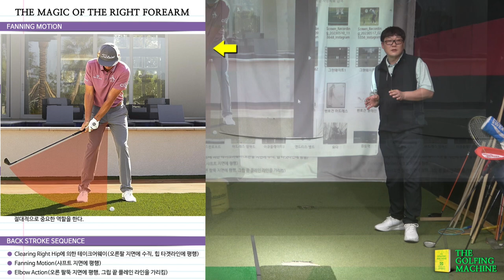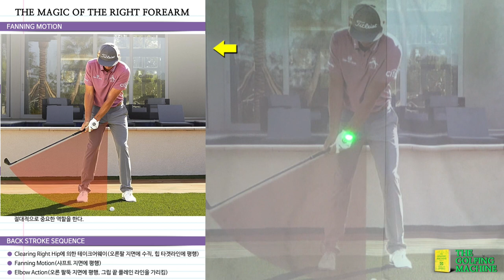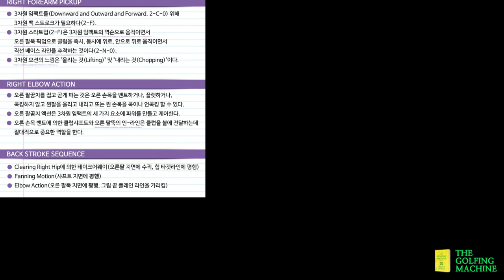[골핑머신] 테이크어웨이는 오른 팔뚝 패닝모션에 의해 만들어진다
감사합니다 :-)

▼ 스터디 문의 + 스터디 자료 요청 ▼

카톡: tgmgolf